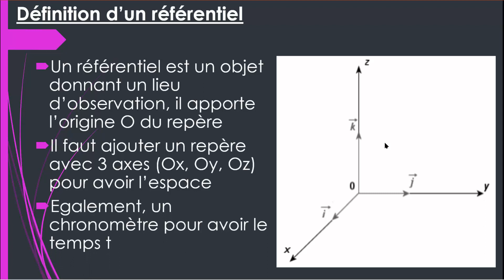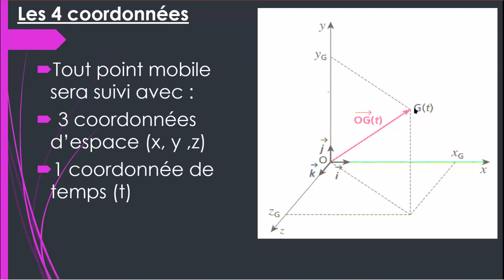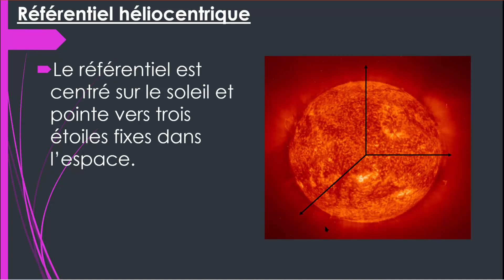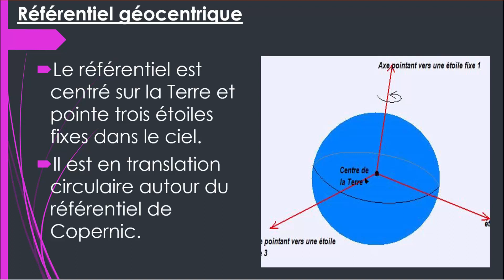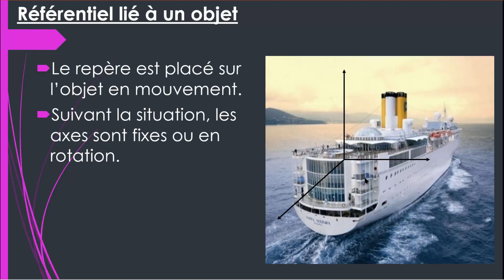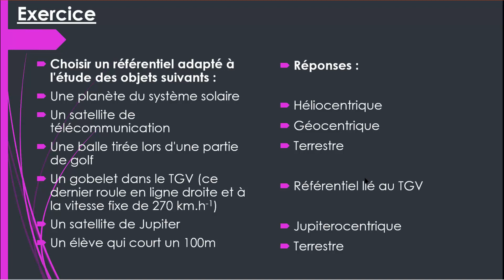Méca terminale #1 référentiel - Physique chimie facile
Voici le listing des vidéos de mécanique en terminale scientifique